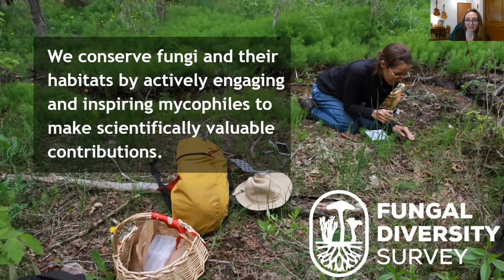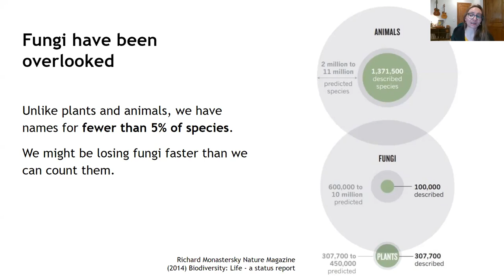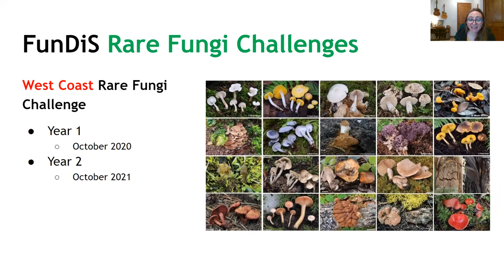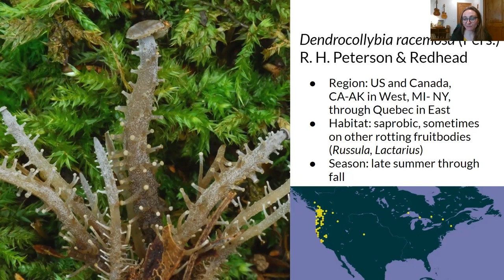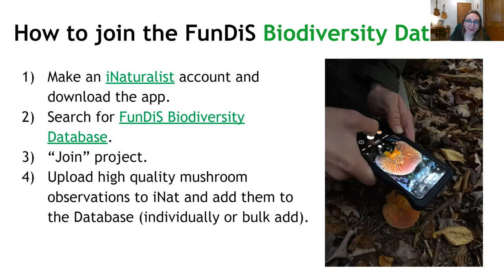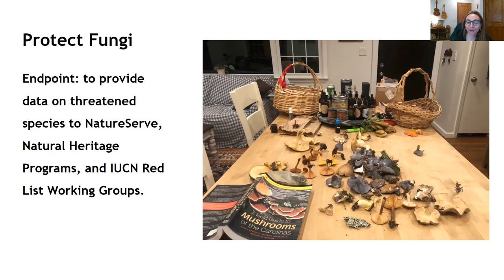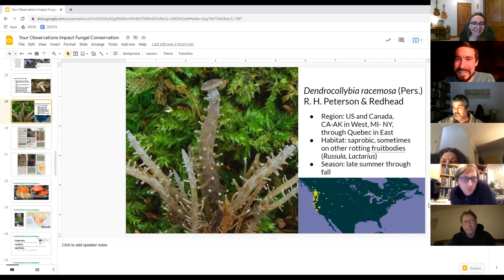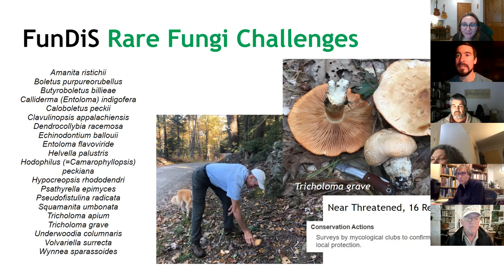FunDiS: Your Observations Impact Fungal Conservation at Mid Hudson Mycological Association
Fungal Diversity Survey: Your Observations Impact Fungal Conservation for the Mid Hudson Mycological Association on January 4, 2022.

Description:
Director Gabriela D'Elia presents on Fungal Diversity Survey (FunDiS), North America's nonprofit devoted to conserving fungi and their habitats by actively engaging and inspiring mycophiles to make scientifically valuable contributions. FunDiS has exciting plans for 2022, including the launch of a brand new Northeast Rare Fungi Challenge. Learn about FunDiS' conservation programs and what you can do to help.